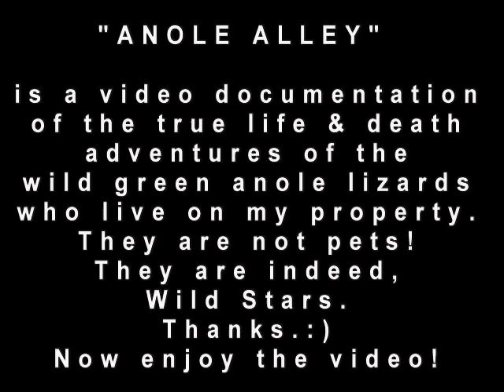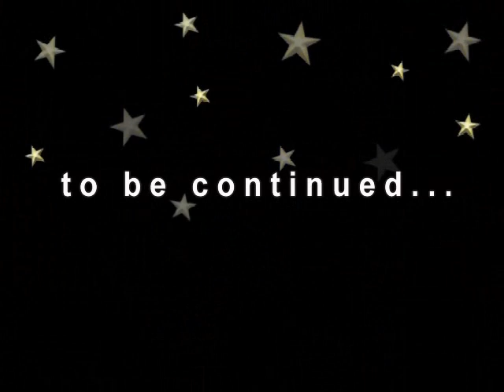"Anole Alley" S3-E16 The Mating Game, 2008. Part 1 of 2.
Hi everyone! Enjoy the video. Part 2 will post tomorrow eve, Sat.
Have a great weelend!